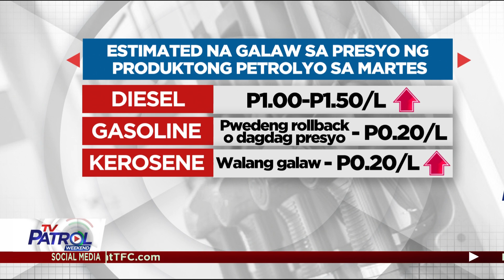ALAMIN: Galaw sa presyo ng petrolyo mula Hunyo 28 | TV Patrol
May dagdag na presyo muli sa diesel sa Martes, habang hindi pa matiyak ang magiging galaw ng presyo ng kerosene at gasolina. crack o bitak sa bahagi ng kalsada.